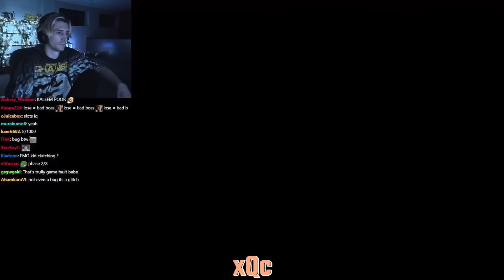GAMERS Fight ERLANG THE SACRED DIVINITY BOSS REACTION ERLANG BOSS REACTION BLACK MYTH WUKONG MASHUP!